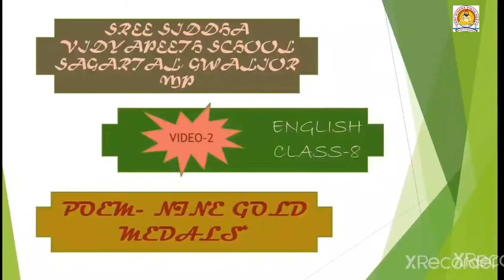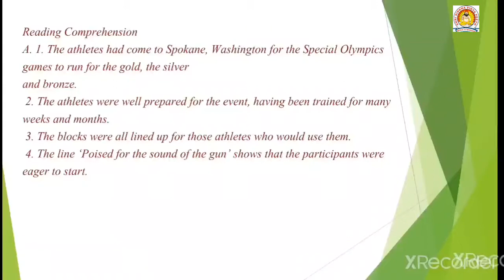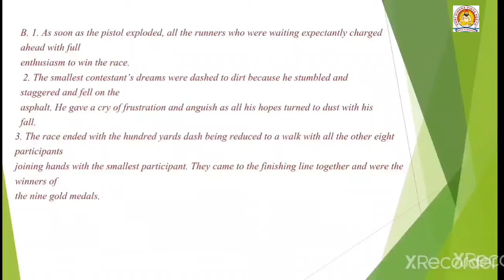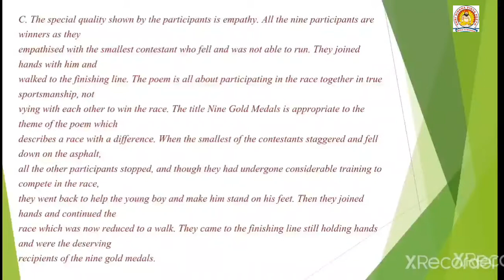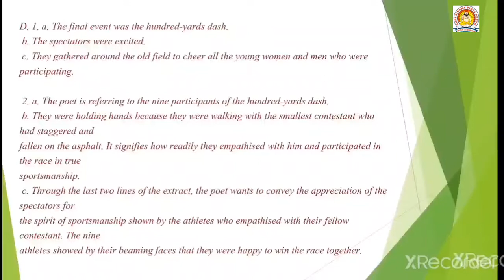CLASS-8, ENGLISH, PART-2,POEM- NINE GOLD MEDALS, Q&A